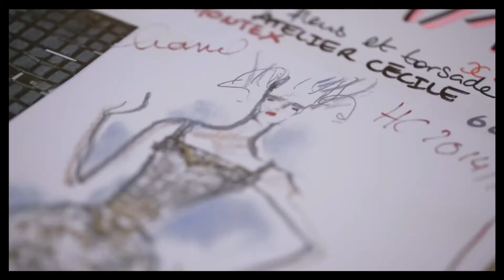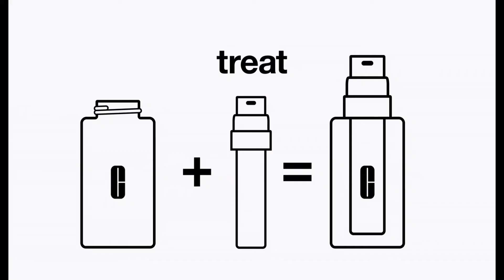Top 10 Makeup Brands - 2020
List of top 10 Makeup Brands in the world - 2020